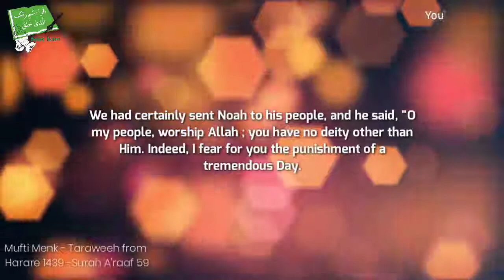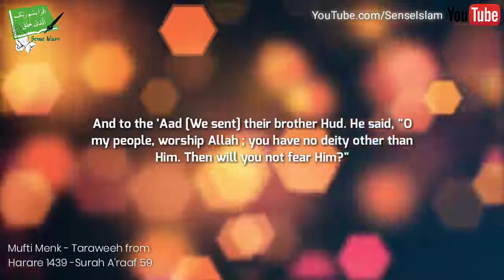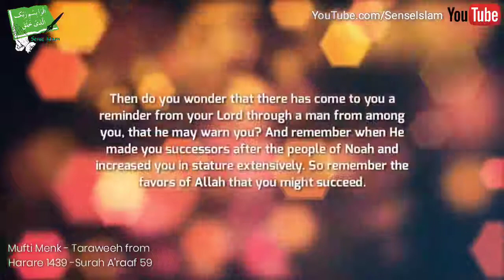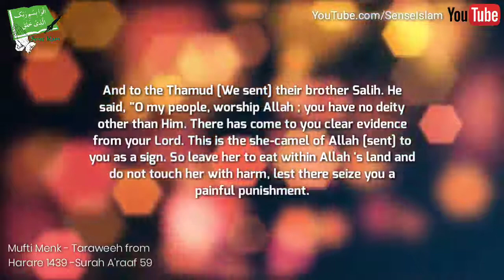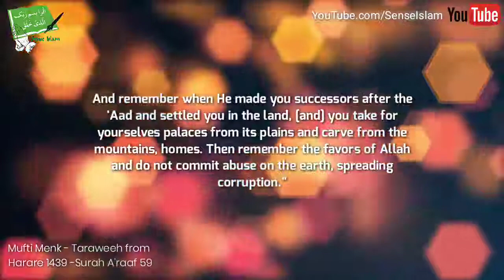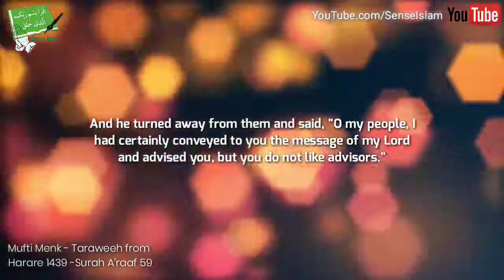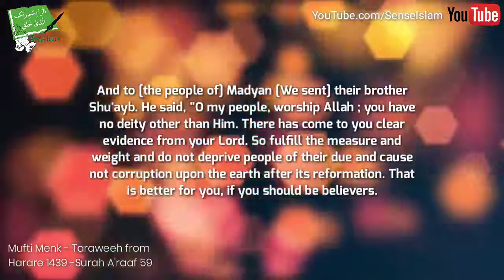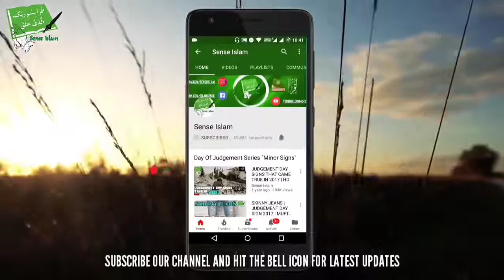Mufti Menk Quranic Recitation | Taraweeh Prayer | Surah 'Araaf